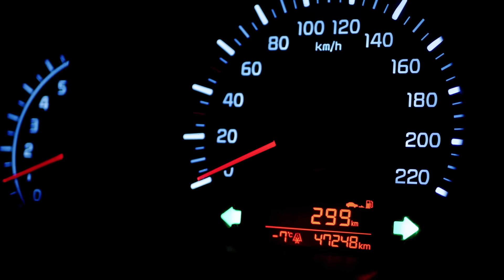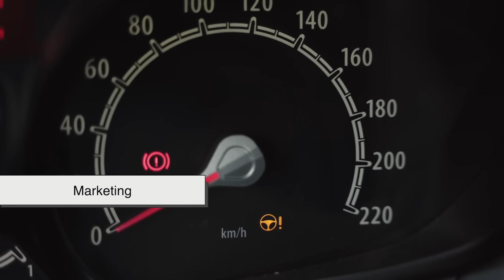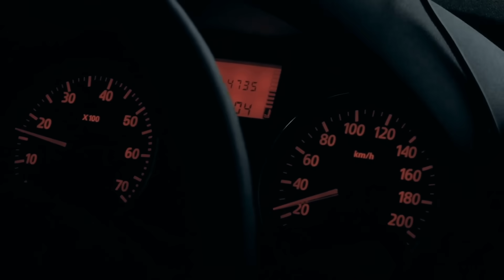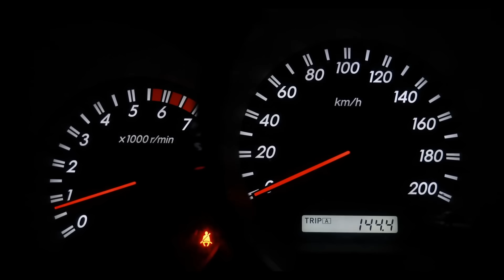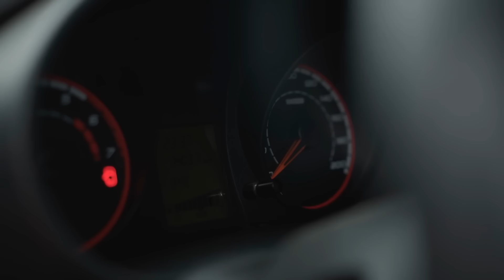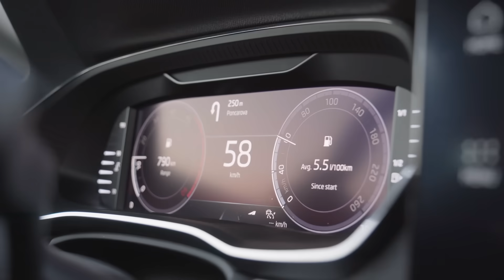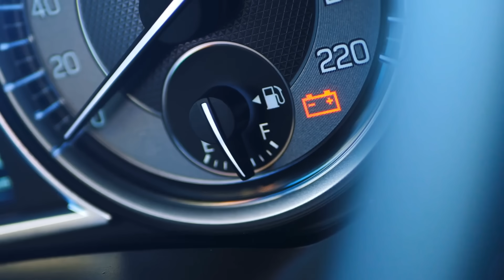Why Speedometers Go Over 200—Even if Your Car Can’t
Ever looked at your car’s speedometer and wondered why it goes up to 220 or even 260 km/h—even though your car clearly can’t reach those speeds? In this episode of History of Simple Things, we dig into the fascinating mix of design choices, manufacturing decisions, marketing tricks, and even psychological factors that explain this speedometer mystery.

From regulations and shared parts to the illusion of performance, we break it all down—so the next time you glance at your dashboard, you’ll know exactly why it’s showing numbers your car could only dream of.

🔧 It's not just about speed—it's about perception, safety, and a little bit of automotive theater.

📩 Have a topic in mind? Drop it in the comments and we might feature it in a future episode!

⏱️ TIMESTAMPS:
0:00 - Intro: The Speedometer Dilemma
1:26 - Your Car Can’t Go 240—So Why Does It Say It Can?
2:35 - Marketing Illusion: Selling Speed Without Speed
3:39 - Standardized Parts and Manufacturing Efficiency
5:08 - Legal Requirements and Speed Buffer Zones
6:15 - The Psychology Behind the Numbers
7:40 - Final Thoughts: More Than Just a Dial